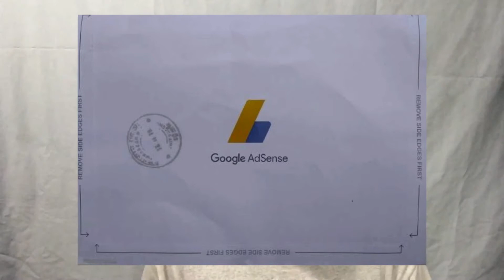MAGKANO SAHOD KO PER 1,000 VIEWS SA YOUTUBE “ANO ANG GOOGLE ADSENSE”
HELLO THERE MERMAIDS! Its me Lexyy Pabalan on your screen!